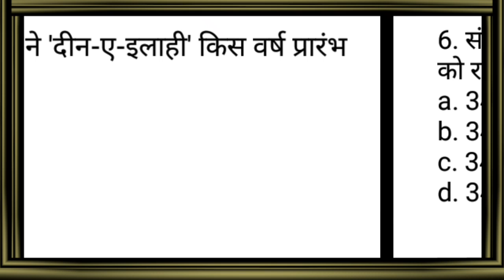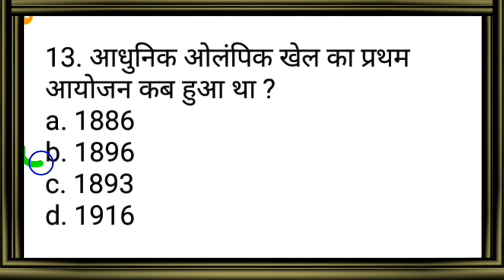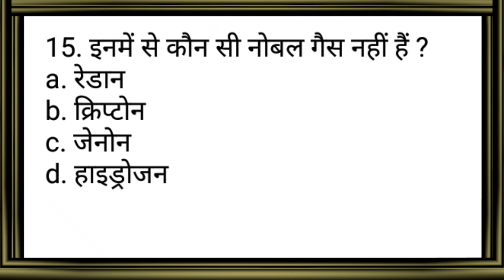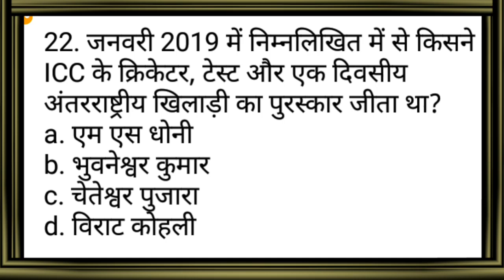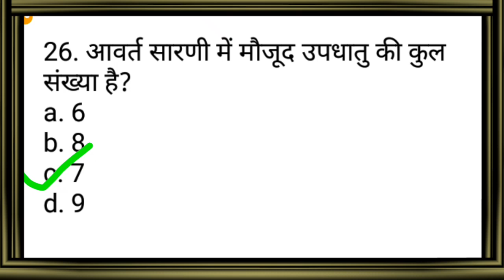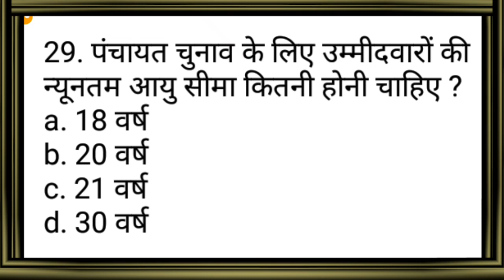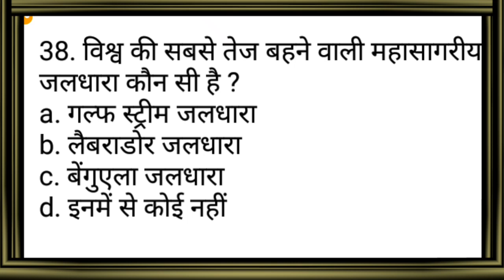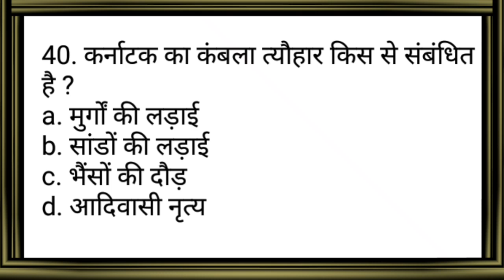NTPC / Group-D Set 40 Question | Gk | Top gk questions|gk in hindi|railway group d questions